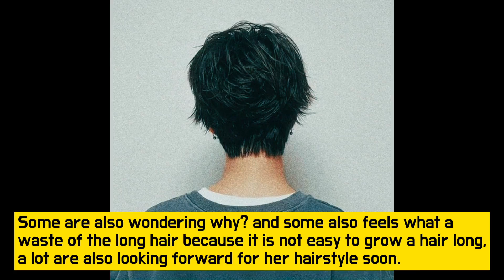Song Ji-Hyo New hair style surprised lots of Netizens who just recently saw it and wonder why?| 송지효